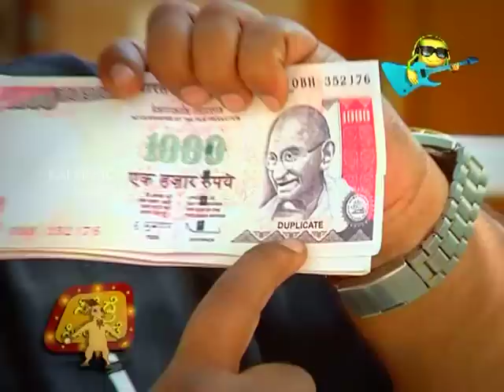Sikkidre Sirunde - MAN OFFERS MONEY TO PUBLIC PRANK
A comedy festival with the most craziest and humorous hidden camera pranks on the streets of our very own Bengaluru.